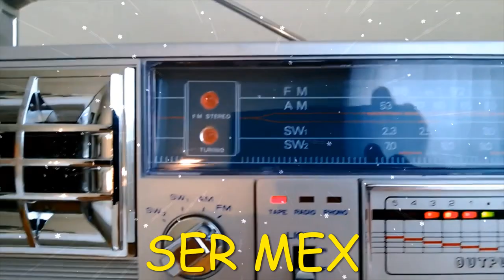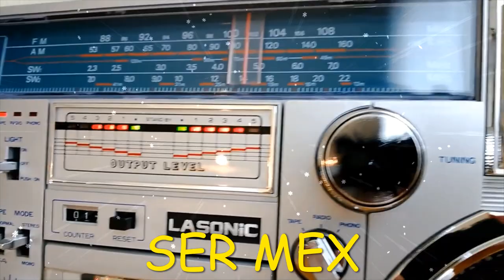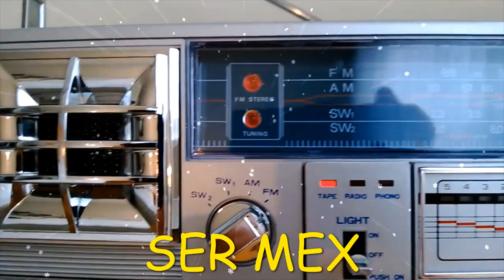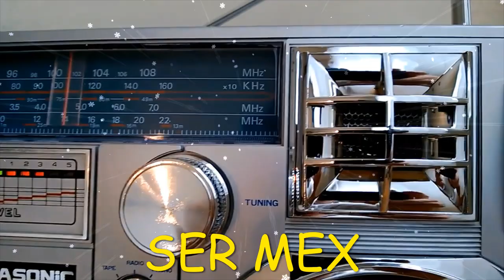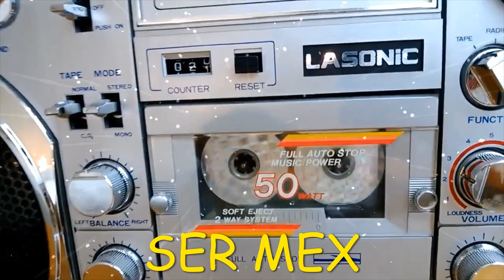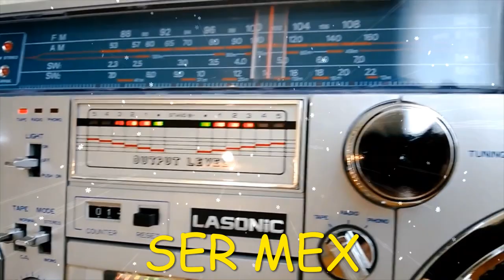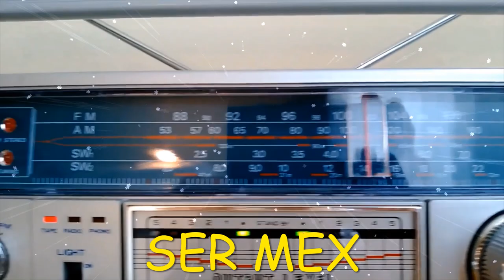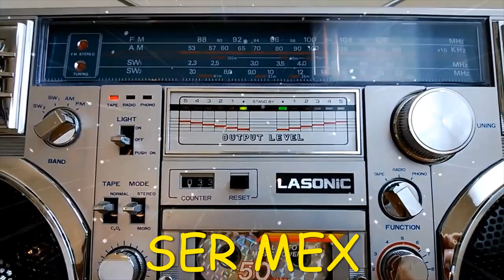mix cumbias 80s lado B en la Grabadora